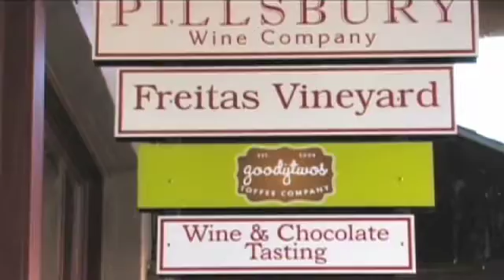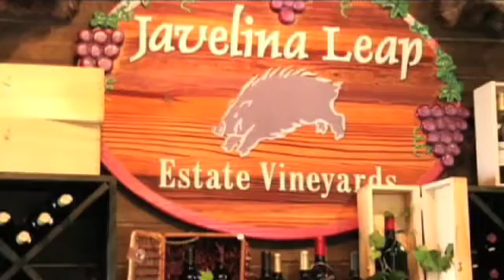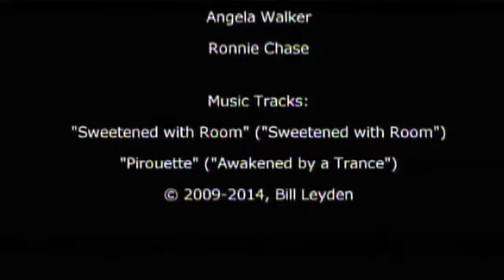Academic Wine Center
The Southwest Wine Center, on the Verde Valley campus in Clarkdale, AZ, will be the premier academic center supporting wine growers throughout the southwest US. The Center will serve as a hub of education, research and rural economic development activity designed to support a young viticulture industry in achieving its potential as a significant US wine producing region.